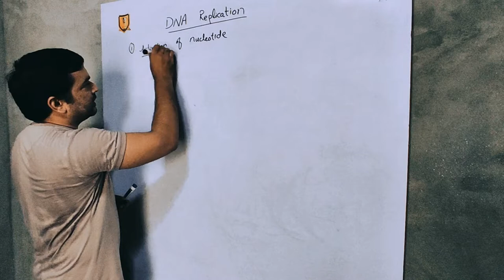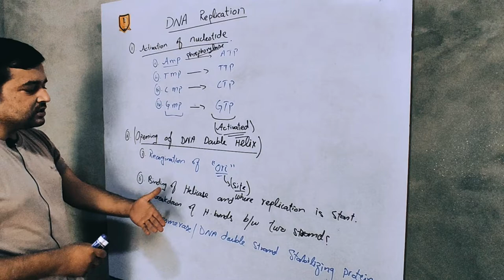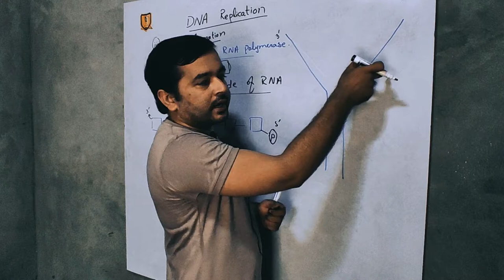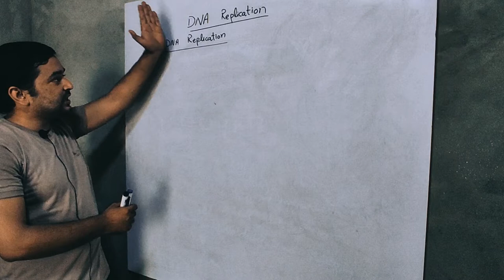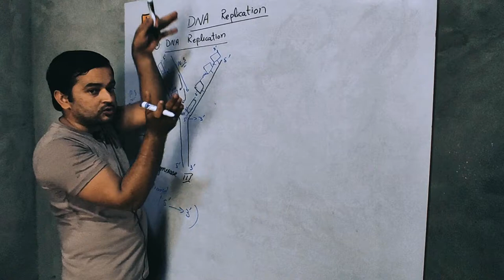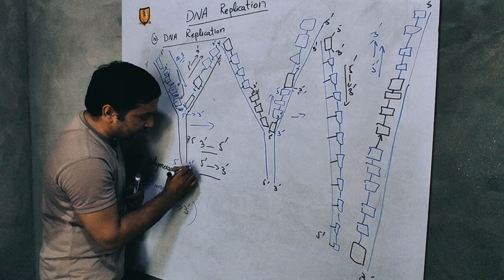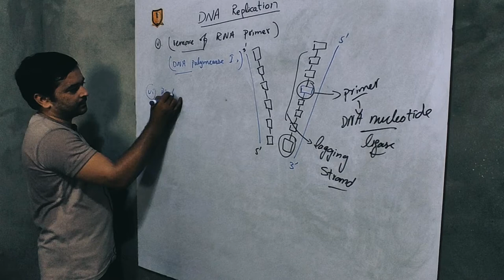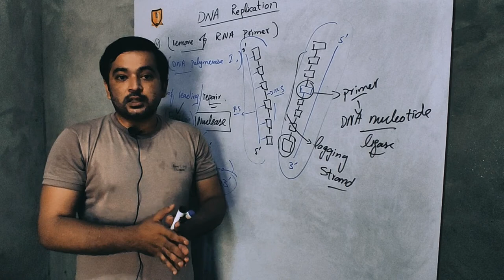DNA replication lecture # 02